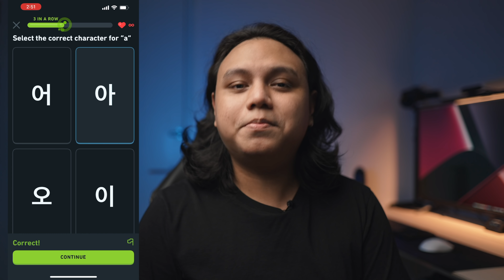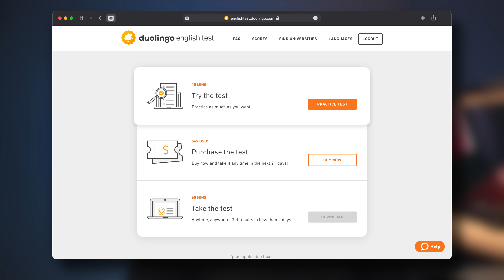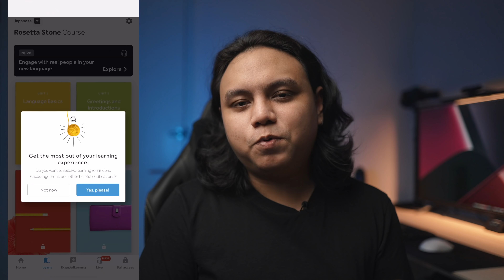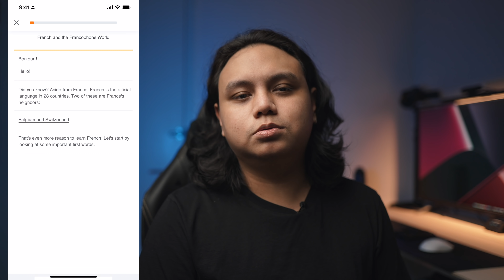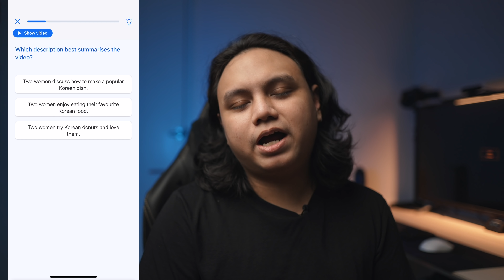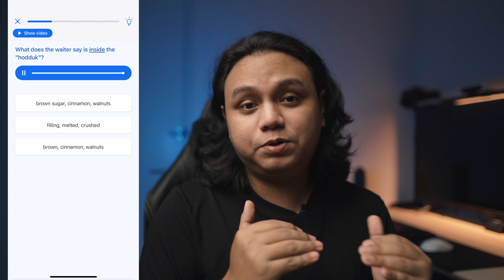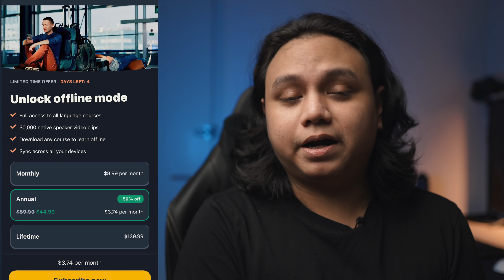Online ကနေဘာသာစကားသင်ကြမယ်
Online ပေါ်မှာ ဘာသာစကားသင်ဖို့ အကောင်းဆုံး App လေးတွေအကြောင်းပြောမယ်

TBH Labs နဲ့ အဆက်အသွယ်မပြတ်စေဖို့ ဒီနေရာလေးတွေမှာ Follow လုပ်ထားပေးပါ